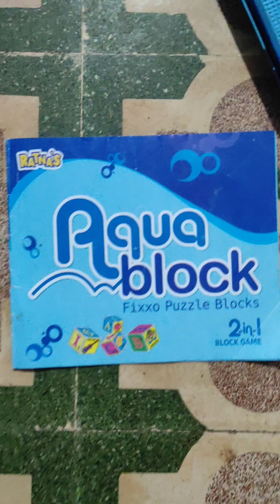sun fish 🐠 chidpuzzale Aquqblock puzzle solution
puzzles in children
puzzles story for kids
kids cartoon
kids enjoying